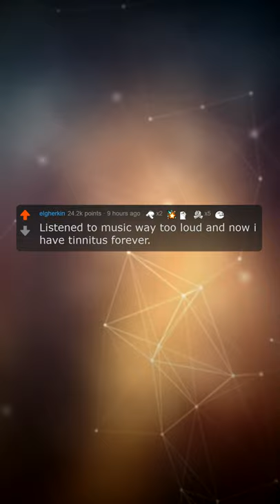What Mistake Did You Make As A Teenager That Still Follows You To This Day? | Reddit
Can definitely relate to the procrastination one

askreddit